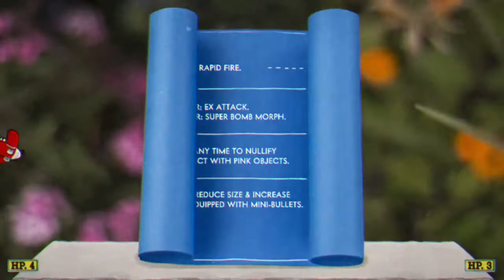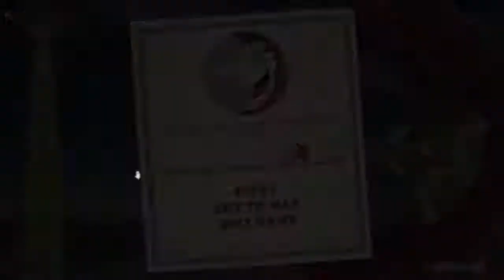Some crazy bosses round here - Cuphead (ft Diamondz L45)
X35 Earthwalker, the one true Earthwalker must continue to find and defeat the bosses in Cuphead.  X35 (Mugman) and Diamondz L45 (Cuphead) will rely on their team work and skills to do so.